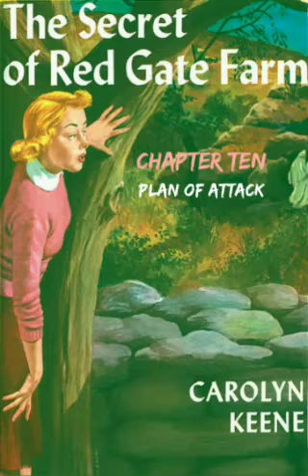The Secret of Red Gate Farm // Chapter 10 // Plan of Attack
Nancy Drew Mystery Stories #6
The Secret of Red Gate Farm:

Nancy and her friends, Bess and George, meet Joanne Byrd on a train ride home. Joanne lives at Red Gate Farm with her grandmother, but if they do not raise enough money to pay the mortgage, they will soon lose the farm! Nancy, Bess, and George decide to stay at Red Gate for a week as paying customers. Soon, they learn about the strange group of people who rent a cave on the property. They describe themselves as a nature cult called the Black Snake Colony. Nancy investigates their group and helps to uncover a ring of counterfeiters in town!